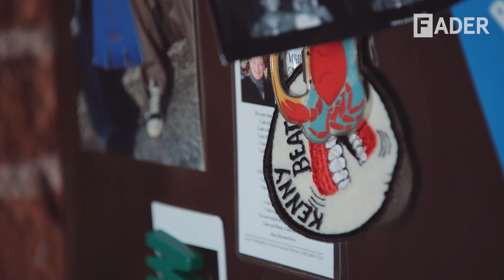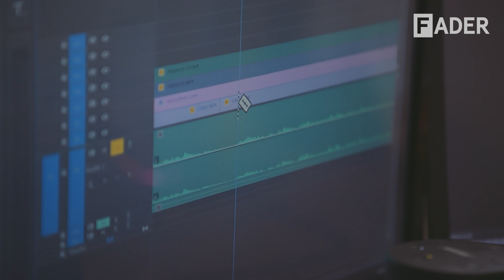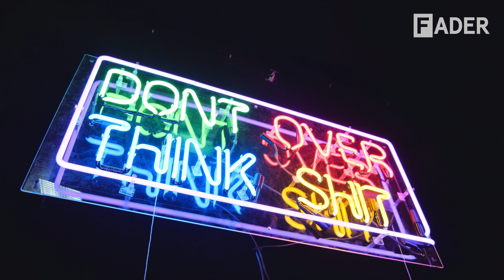How Kenny Beats became a go-to for hip-hop’s new generation: The FADER x WAV Present Frequencies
Whether you've seen Kenny Beats in person, on social media, or through his hit YouTube show The Cave, he's always got the attitude and demeanor of someone who knows how to have a good time. He's great at creating one, too: as a producer for artists like Vince Staples, 03 Greedo, Rico Nasty, JPEGMAFIA, Key!, Freddie Gibbs, and many more, Kenny Beats has been a key player in rap's new generation.

The latest FADER x WAV Present Frequencies mini-doc reveals how he got there. Behind his success is his management and creative collective D.O.T.S. Together, they've made The Cave a massive success, thrown sold-out rap shows across the country, and worked on documentaries and music videos. The wisdom offered by D.O.T.S. begins with the name, an anagram of "Don't Over Think Shit."

There's no goofing off in the doc. Filmed over a day in Los Angeles, Kenny links up with Zack Fox for tacos and records an episode of The Cave with Danny Brown. But it's not "work" per se, and that's a key to Kenny's success: "I just think of myself like, how can I alleviate all of the tension that this person is facing when they make music, so that when we make music, it's fun."

WAV is built for artists. Offering our users unique support, tools and opportunities, we are a community that allows artists to inspire, build, and collaborate through a shared love of music.

CREDITS:
Produced by The FADER and Nicolas Heller
Director: Nicolas Heller

Executive Producers: Rob Stone, Jon Cohen, Anthony Holland, and Chloe Campion
Senior Production Manager: Madison LaClair
Associate Producer: Claire Lilly

Director of Photography: Lowell Meyer
Assistant Camera: Kevin Fallon
Sound Recordist: Rul Yacob
Photographer: Jackie Radinsky

Editor: Nicolas Heller
Color: Joe Bressler
Sound Mix:  Bobb Barito
Title Animations: Nikhil Shah